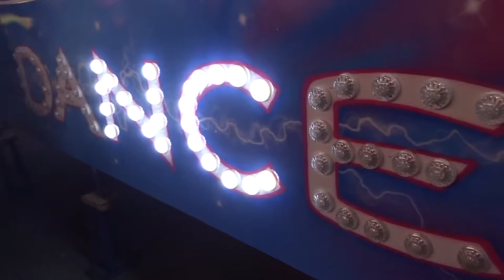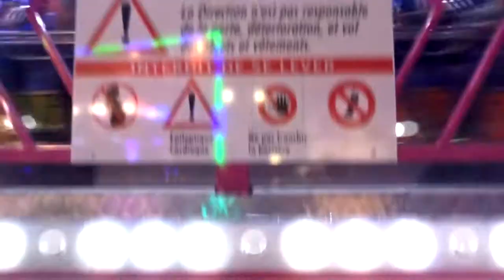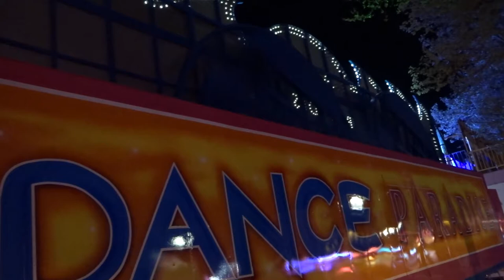Dance Paradise - Surf [Ride Technic] Saint Yrieix La Perche 2016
Manège pour toute la famille !! Attention ça va bouger dans tous les sens !! Dance paradise direction Moulin c'est parti ! A la fête foraine de Saint-Yrieix la Perche edition 2016 !